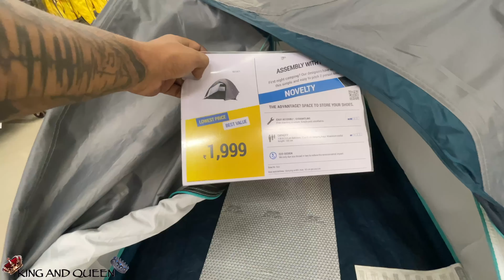Finally We Are Back